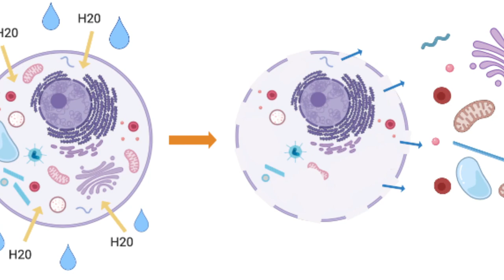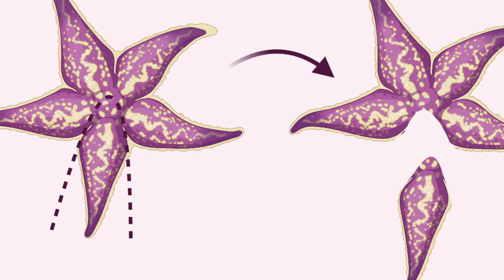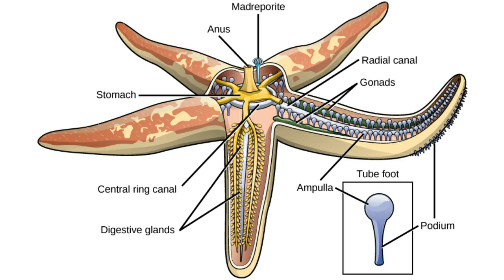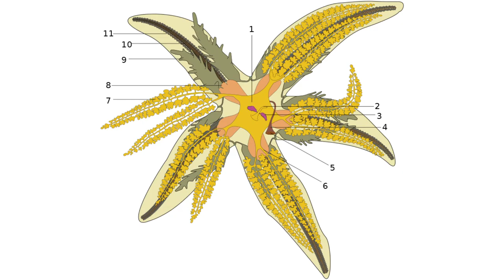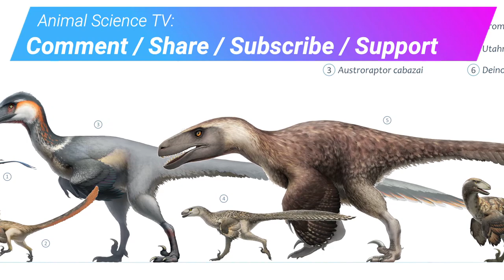Very pretty... pretty annoying! | 10 COOL CROWN OF THORNS STARFISH FACTS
10 Animal Facts about the Crown of Thorns Starfish! The Crown of Thorns Starfish is an invasive species that feeds mostly on living coral! Did you know starfish have no blood, no brains, and can regrow their lost legs?

How can we use this Crown of thorns starfish information to prevent the next outbreak on the great barrier reef?

What is your favorite Crown of Thorns Starfish Fact? Welcome to Animal Science TV's Animal Facts series.

timestamps:
0:00 - Crown of Thorns Starfish Fact introduction
0:18 - 10: Coral killers
1:23 - 9: Strong defenses
2:11 - 8: Natural predators
2:54 - 7: Population control efforts
4:14 - 6: External reproduction
5:36 - 5: Outbreaks and farm runoff
6:43 - 4: Starfish regeneration
7:29 - 3: No blood or brain
8:42 - Thank you Patreon!
8:55 - 2: The second largest Sea Star
9:50 - 1: Ecological benefits
10:55 - Support Animal Science TV

Special thanks to my current Patreons:
Lab Assistants: The Borbs
Research Associates: Susie, Julie Acepilot
Lead Scientists: Lisa, Alex, Emily. Sarah

General Credits:
Videos: Property of Animal Science TV
Stock Videos: StoryBlocks Standard License
Stock Photos: Pixabay, Canva